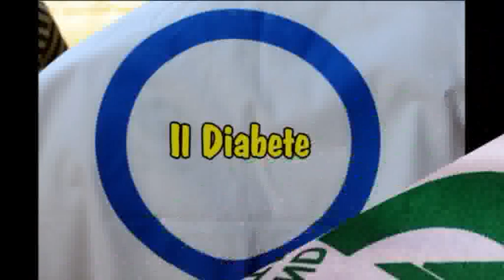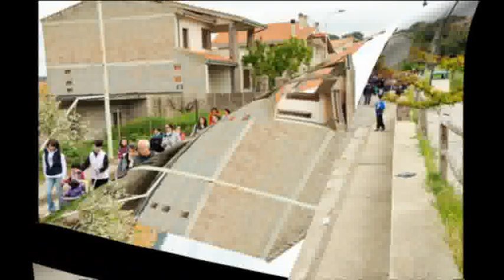ASSOCIAZIONE DIABETE MELLITO - BUSACHI -PASSEGGIATA A SANTA SUSANNA .flv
ASSOCIAZIONE DIABETE MELLITO - ORISTANO - SENSIBILIZZAZIONE